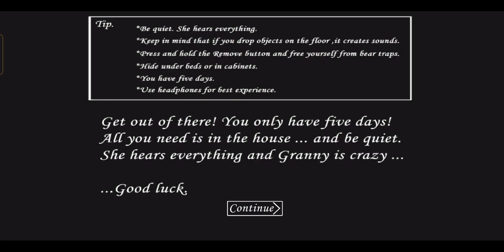March 25, 2024